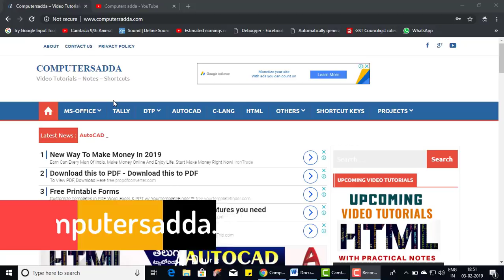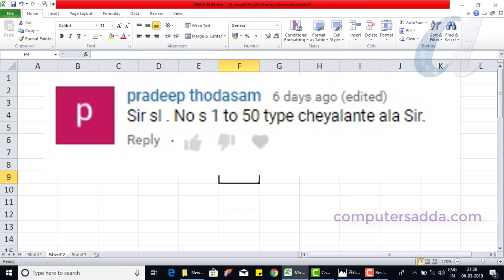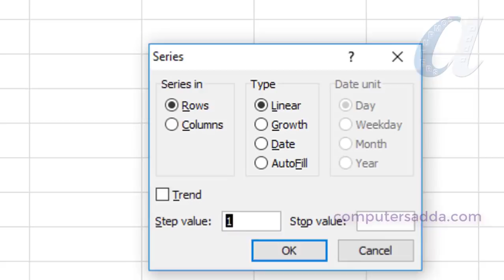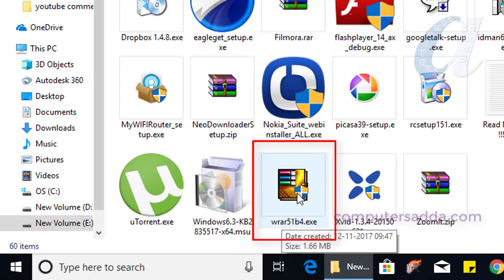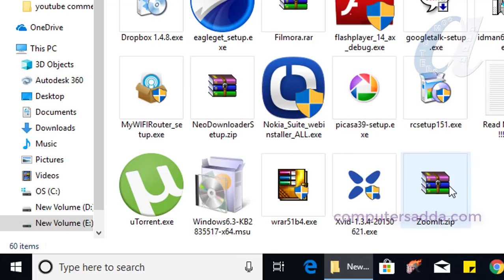#1 Answering YouTube Comments || Q & A -1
WINRAR Software Download link
Function Keys (F1 to F12) All Software's
More Computer Courses Videos Links in below
Ms-Word in Telugu with in 5 Hours
Tally in telugu with in 6 hours
PHotoshop in Telugu with in 7 Hours
Pagemaker in telugu  with in 4 hours